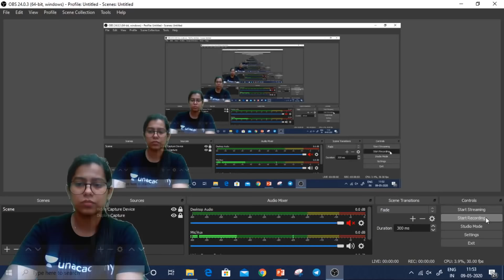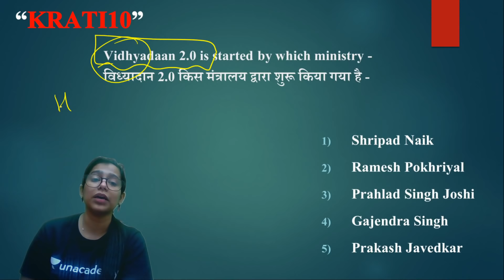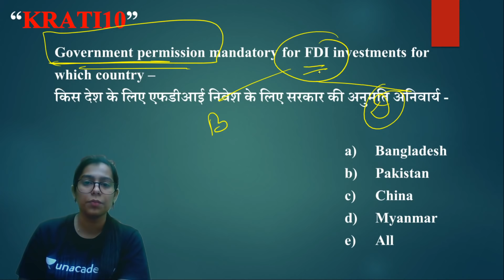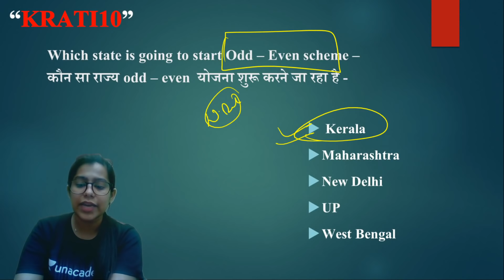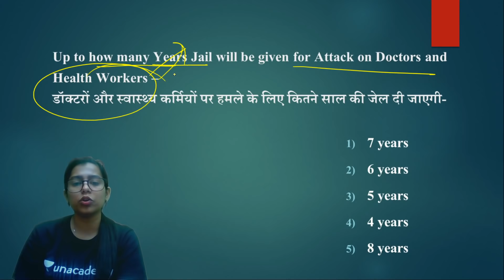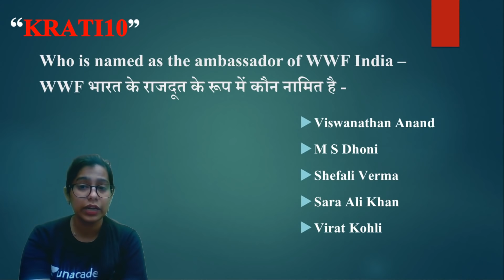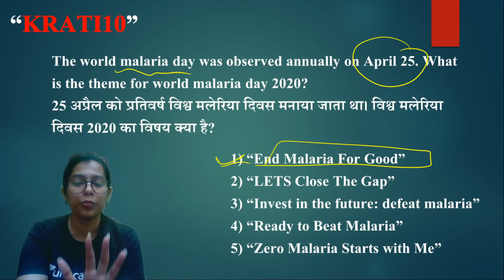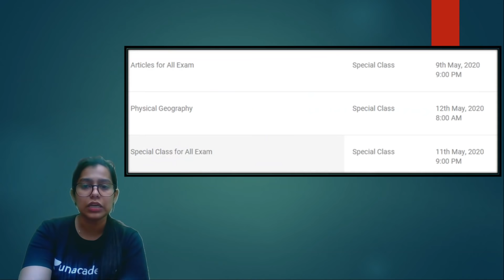Current Affairs : April 2020 | Monthly Current Affairs 2020 | By Krati Ma'am | Part-2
✿ Morning Shows:
05:00 AM - Daily Current Affairs MCQs by Krati Ma'am
06:00 AM - GK Quiz for All Exams by Saurabh Sir
06:30 AM - GK एक नज़र by Rohit Sir
07:00 AM - Current Affairs Show by Krati Ma'am
08:00 AM - Burning Issues by Krati Ma'am
08:15 AM - The Hindu Editorial by Sandeep Sir

✿ UPSI/UPP/UPSSSC/VDO 2020 Exams:
09:00 AM - Maths by Akash Sir
09:30 AM - GK by Rohit Sir
10:00 AM - Hindi by Ganesh Sir
10:30 AM - Reasoning by Ritika Ma’am

✿ For All Competitive Exams:
12:00 PM - English by Akanksha Ma'am
12:30 AM - Burning Issues by Ankit Sir

✿ SSC CHSL 2019 Lockdown Series (21 Days Crash Course):
01:00 PM - English by Akanksha Ma'am
01:30 PM - Maths by Sajjan Sir
02:00 PM - Reasoning by Ritika Ma’am
02:30 PM - GK by Alok Sir

✿ Target SSC CGL 2020-21:
03:00 PM - English by Gauri Ma’am
03:30 PM - Reasoning by Ritika Ma’am
04:00 PM Maths by Prabal Sir
04:30 PM - GK by Ankit Sir

✿ RRB NTPC 2019 (CBT-1):
04:30 PM - Maths by Suresh Sir
05:30 PM - GK by Aman Sir
06:00 PM - General Science by Rohit Sir
06:30 PM - Reasoning by Ritika Ma’am

✿ RRB Group D 2019:
07:00 PM - GK by Rohit Sir
08:00 PM - Maths by Prabal Sir
08:30 PM - General Science by Aman Sir

09:00 PM - Daily Live Test by Aman Sir

✿ Lockdown Classes for All Competitive Exams:
09:30 PM - Maths by Akash Sir

1. One Subscription, Unlimited Access
2. Learn from your favorite teacher
3. Real time interaction with teacher
4. You can ask doubts in live class
5. Limited students
6. Download the videos & watch offline